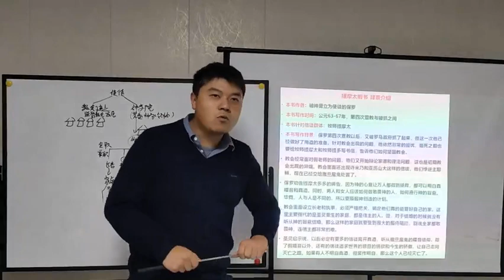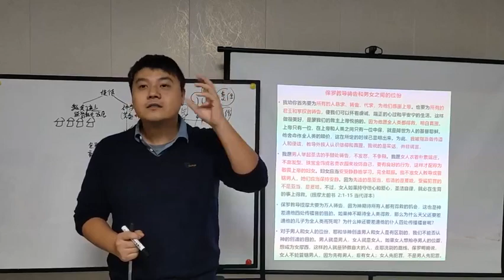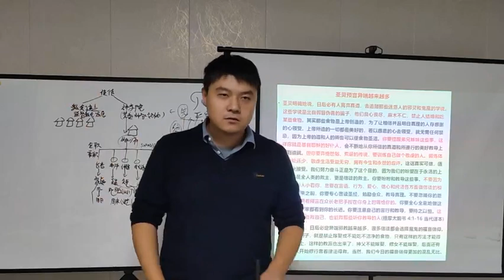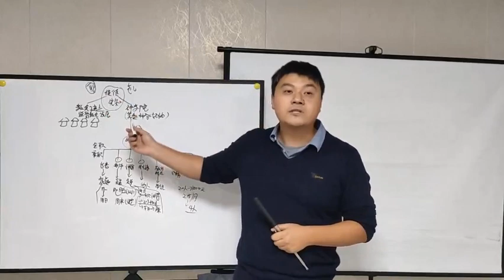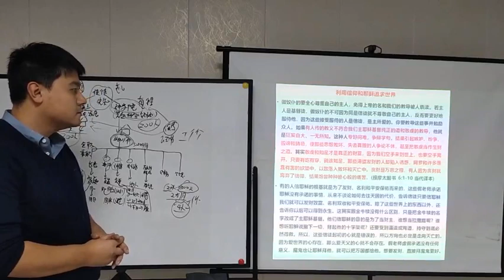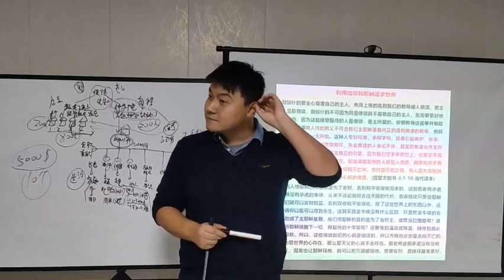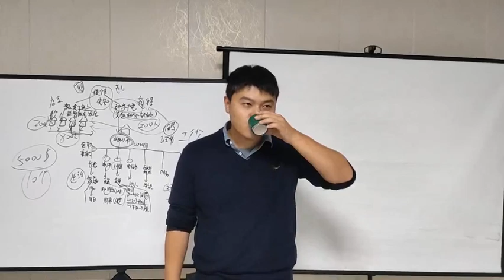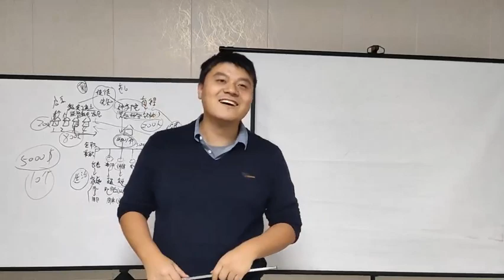34 提摩太前书信深度解经 （以利亚）